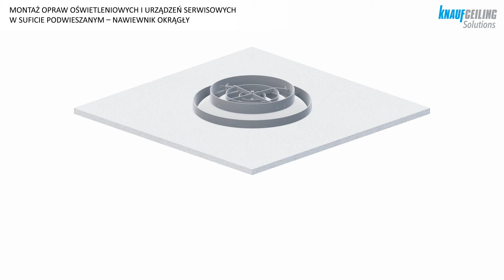Integracja systemów wentylacyjnych w suficie podwieszanym